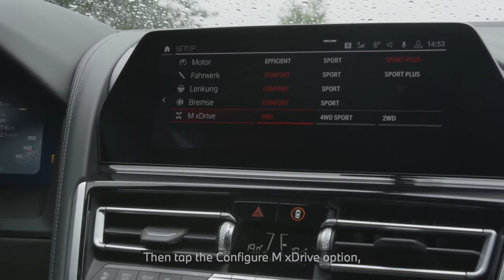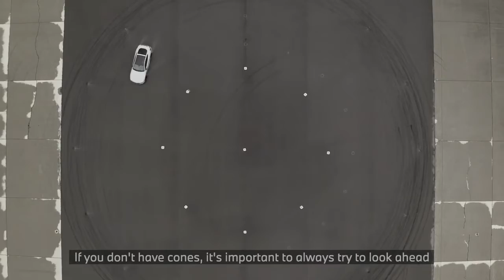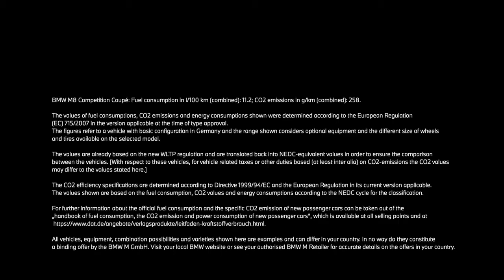BMW - How to Drift part 2 rear wheel drive vs all wheel drive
BMW M8 Drift Drifting - How to Drift part 2 rear wheel drive vs all wheel drive
00:00 Let's start
00:59 Real-wheel-drive
03:04 All-wheel-drive